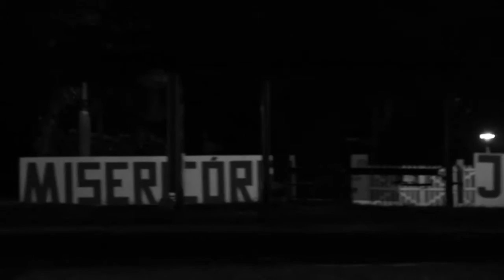Infrator - bastidores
Os bastidores das filmagens do curta-metragem INFRATOR, dirigido por Rodrigo Huagha e Gustavo Serrate em Brasília

::.. Um video de Gustavo Serrate